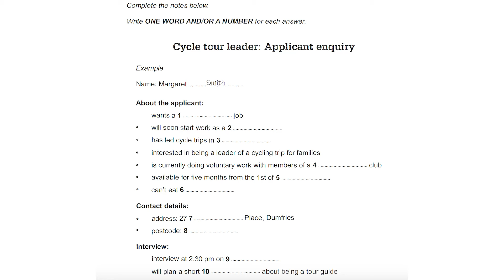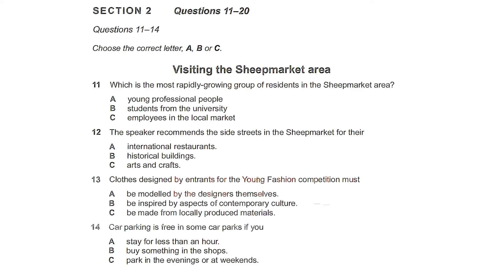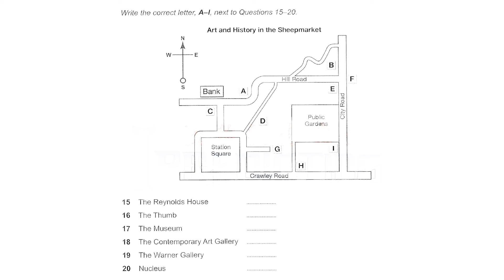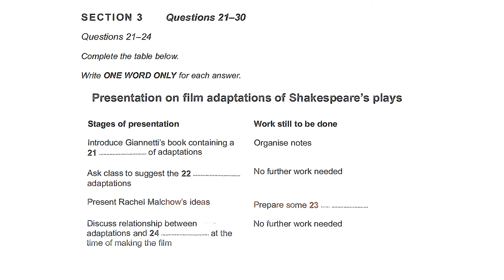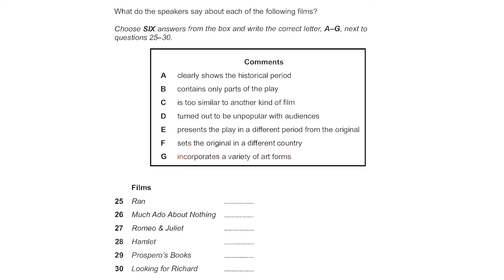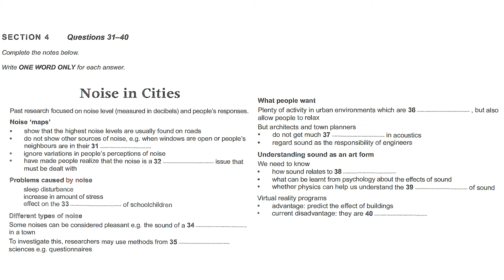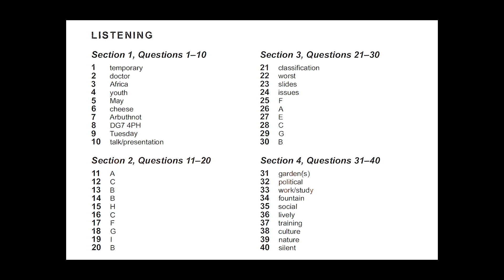Cambridge IELTS 12, Test 4